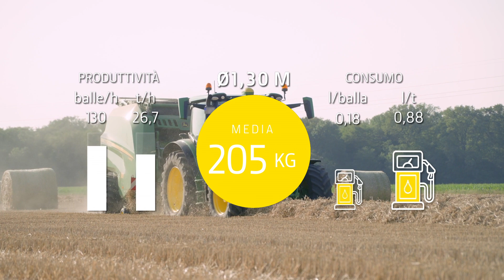6R150 con V461R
Prestazioni da record
Nel 2011, il trattore John Deere 6930 (motore a 6 cilindri) e la pressa 990 hanno raggiunto il record di 127 balle all'ora. Nel 2021, abbiamo fatto trainare una pressa John Deere V461R dal trattore 6R 150 a 4 cilindri. Saremo capaci di battere il nostro stesso record del 2011?